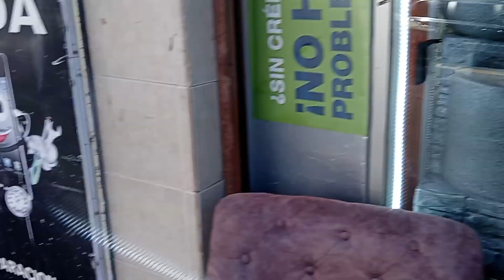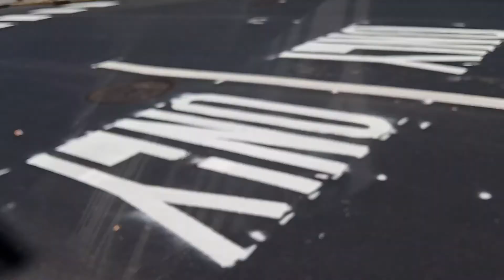A walk thru Paterson NJ & it's Old World remnants